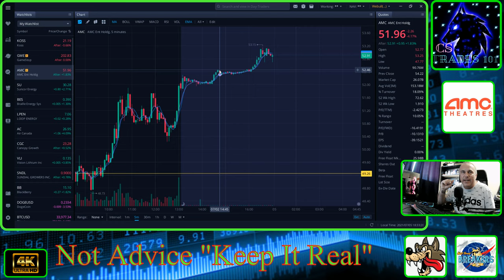All My Subscribers Get Ready This Is The Time, Any Day Now...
All My Subscribers Get Ready This Is The Time, Any Day Now... Never Said This Before Have Phones On Ready For My Podcasts With SOS We Are In A Squeeze.. Love You All Brothers & Sisters. Let's Do This...

CODE=PFND3A